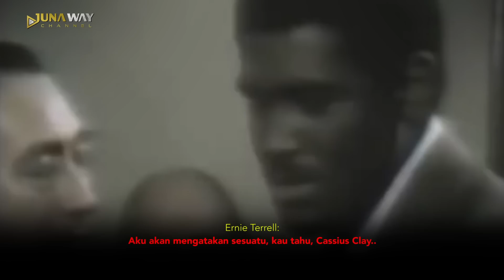Karma!! Kemarahan Muhammad Ali Saat Namanya Dihina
Yo yo yo wassap sobat Juna, kembali lagi di channel Juna Way! Dalam ajang bela
diri, kemenangan seorang petarung terkadang juga disebabkan adanya dendam
pribadi kepada lawan yang dihadapinya. Biasanya sih, karena kelakuan lawan yang
bikin sakit hati sebelum bertarung. Muhammad Ali contohnya, yang dibuat marah
besar karena namanya dilecehkan oleh petinju lawan, akibatnya ia pun ngamuk habis-
habisan di atas ring. Dan ada juga kisah pembalasan dendam serupa yang terjadi di
arena pertarungan, yuk kita bahas! Eitss, tapi seperti biasa, buat kamu yang belum
ketinggalan video terbaru kita!

Ketika MIKE TYSON Meminta Tidak Di Hitung MENANG Jika LAWANNYA TIDAK MATI | Dokumenter Tyson Part 8

Okay guys selalu stay tune di channel Juna Way karena setiap harinya bakal ada video terbaru, eiitss nyalain dulu loncengnya biar kalian ngga ketinggalan video terbaru yaaaah